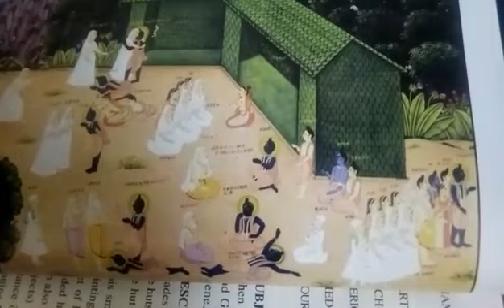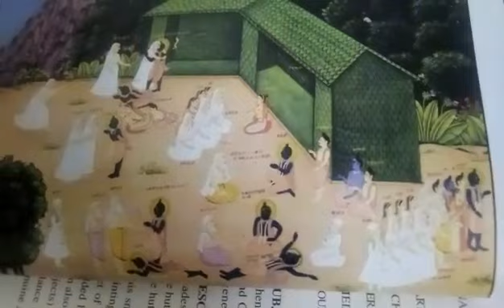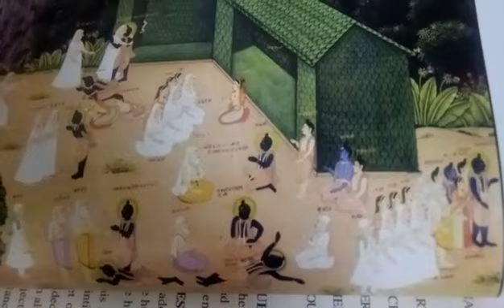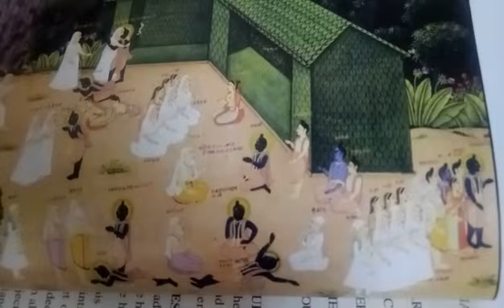Human Values in Bharat meets Rama at Chitrakuta